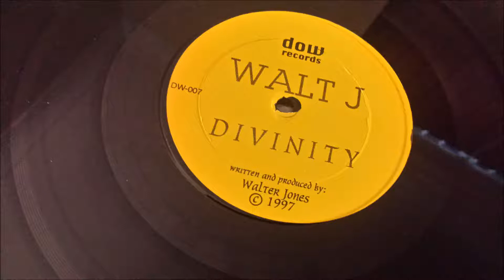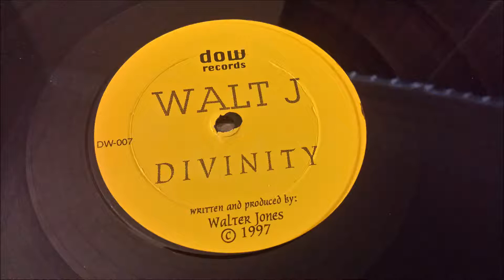Walt J ‎- Divinity - A2 - Untitled